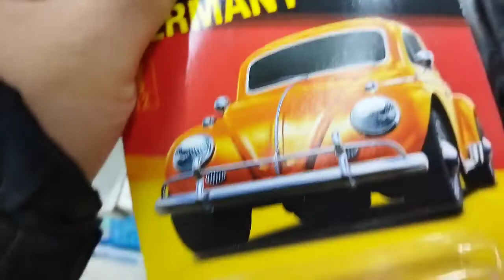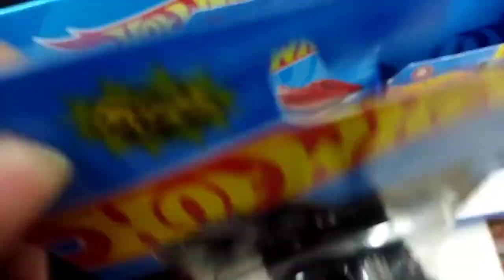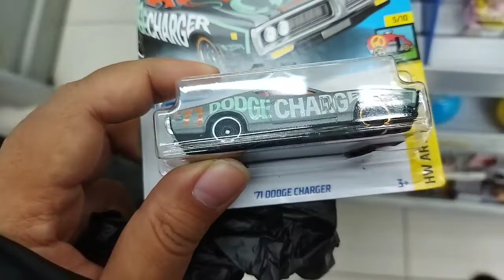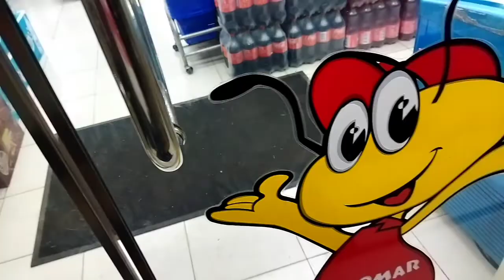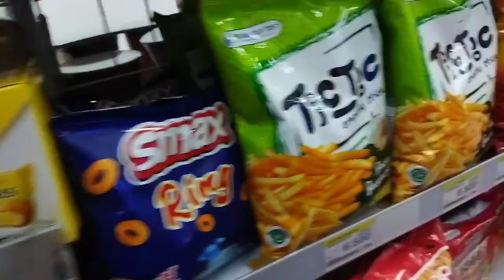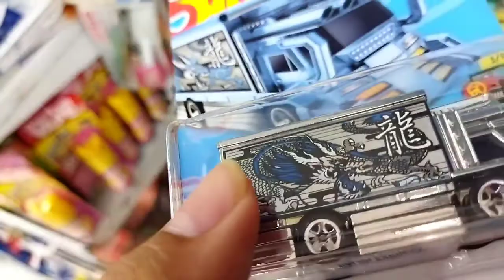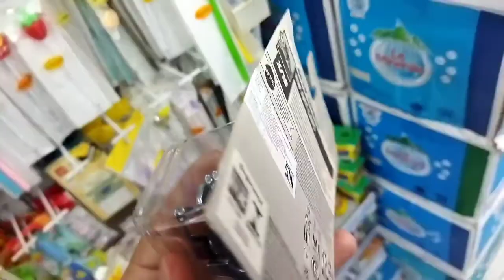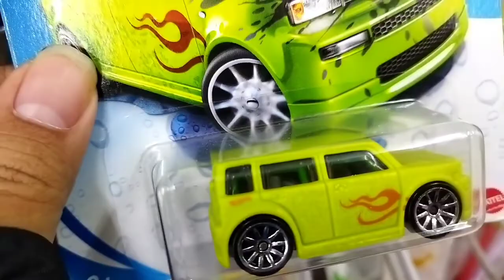hunting Hot Wheels didomar harga reguler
Finding:
-Toyota AE86 Sprinter Truneo
- Dodge Van
- Raijin Express